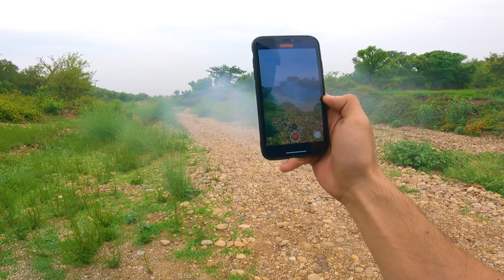Deadly offroading in monsoon💀💥⚡️